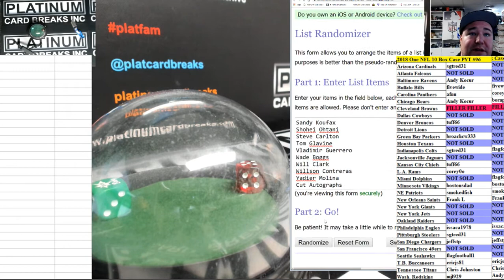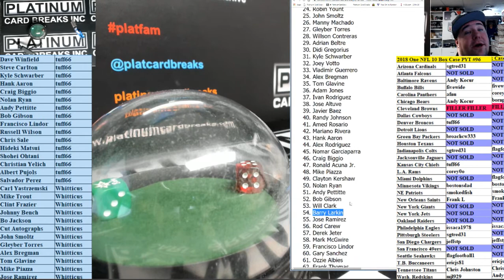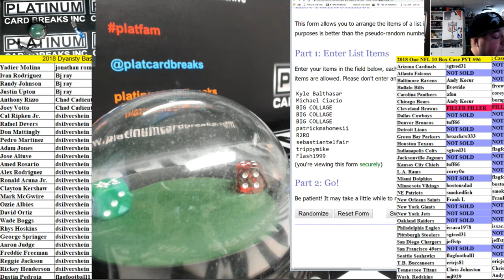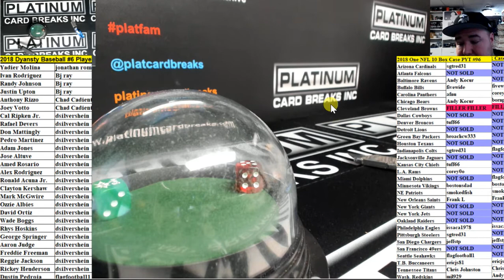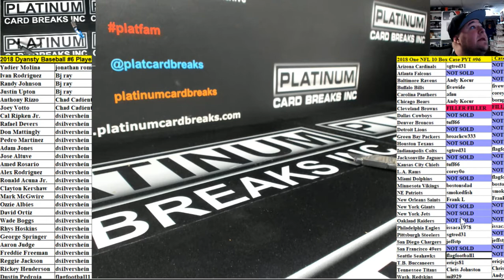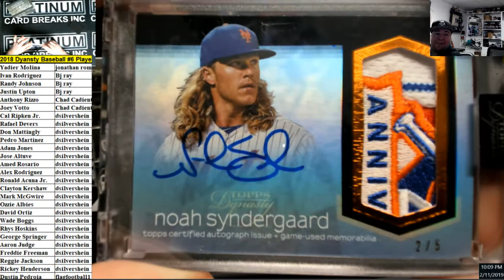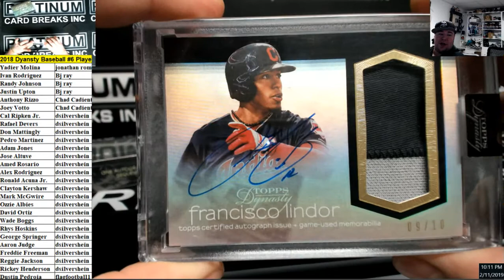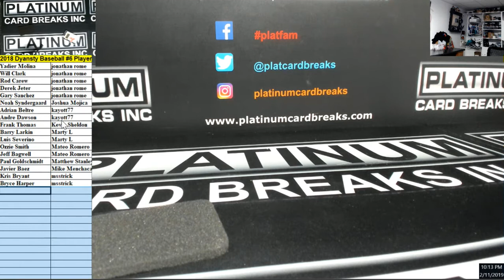2018 Dyansty Baseball #6 Player Break